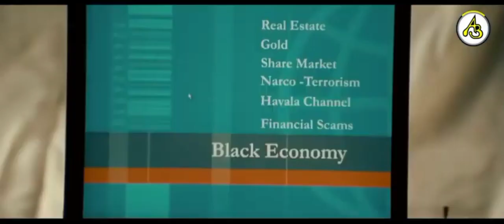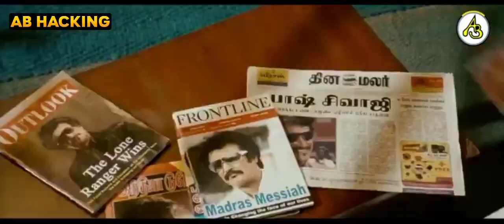Shivaji The Boss Funny Dubbing Part 2 | Shivaji The Boss Gaali Dubbing Part 2 | Shivaji Gali Dubbing